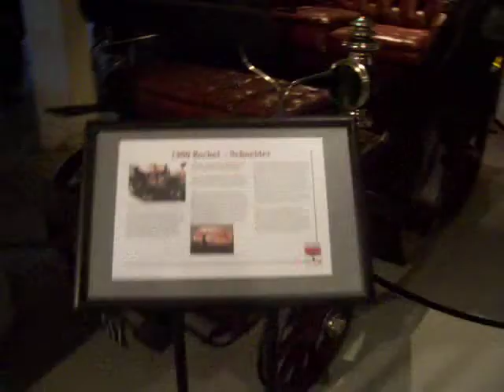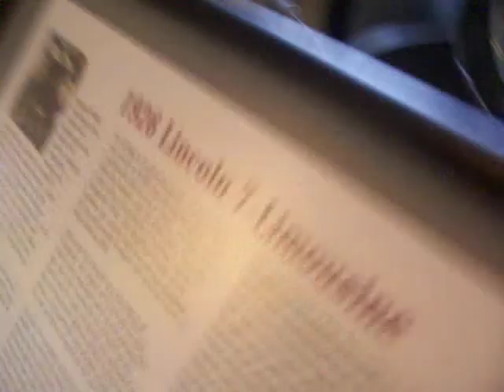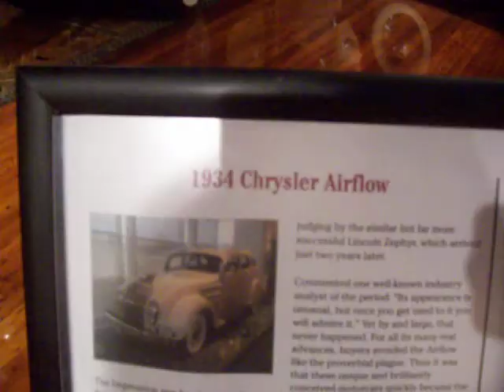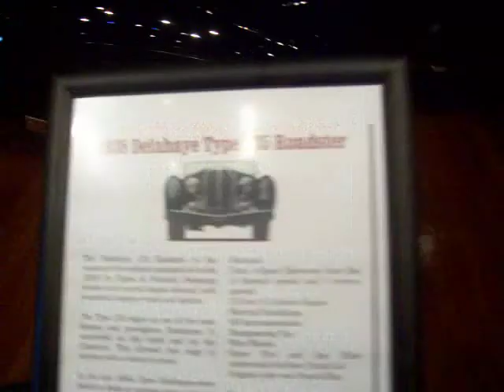2010 Ford-Lincoln Day at Larz Anderson Museum of Transportation 2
This is the Ford-Lincoln Day lawn event at the Larz Anderson Museum of Transportation, Brookline, MA. This lawn event was run by the New England Lincoln club. This is the first of two videos.